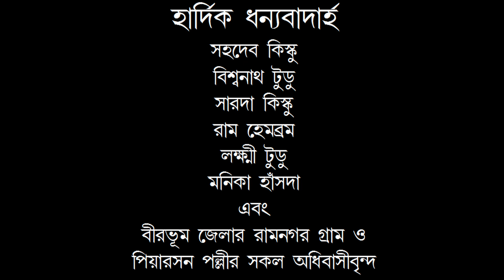Santali Baromassa (Bengali version of Where Life is Symphony)